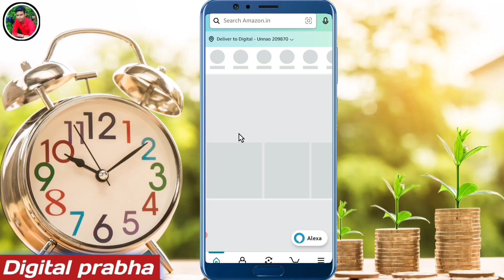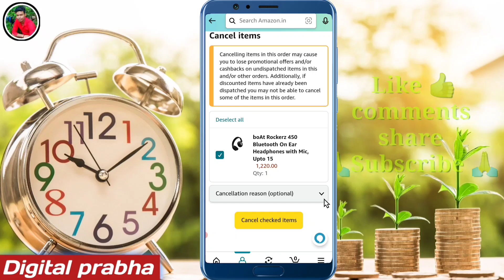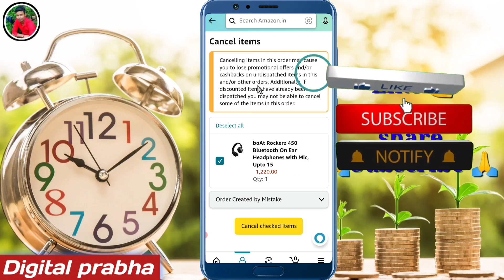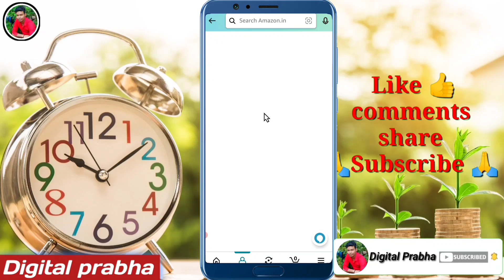Amazon se order cancel kaise karen 2023 | How to cancel amazon order | How to cancel order on amazon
Amazon se order cancel kaise karen
Amazon shipped order cancel kare
How to cancel shipped order on amazon
Amazon shipped order cancel kaise kare